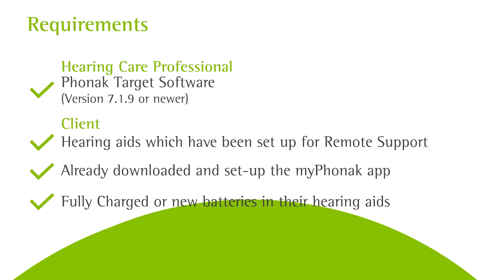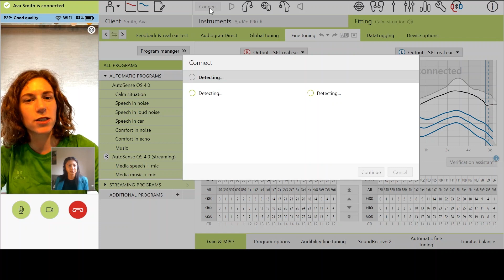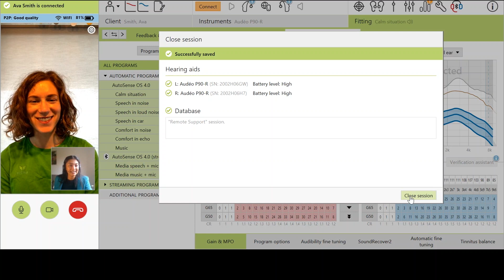Performing an appointment with Phonak Remote Support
Supporting your clients remotely can be easy and convenient. This short video will show you how to perform a Remote Support appointment via Phonak Target and myPhonak app.